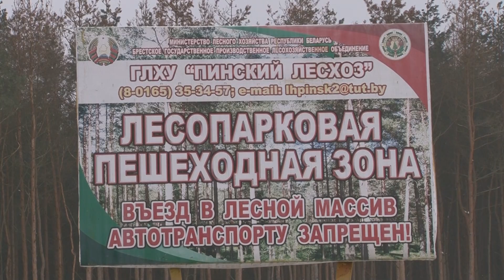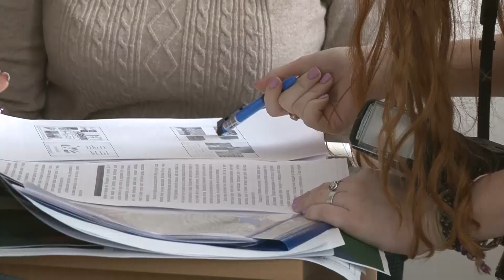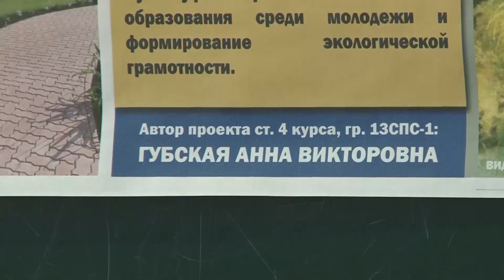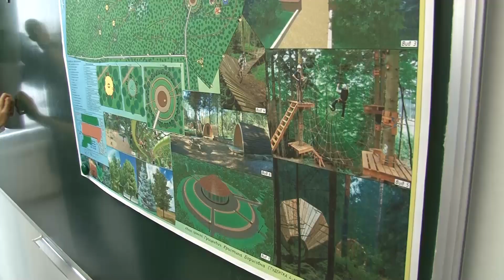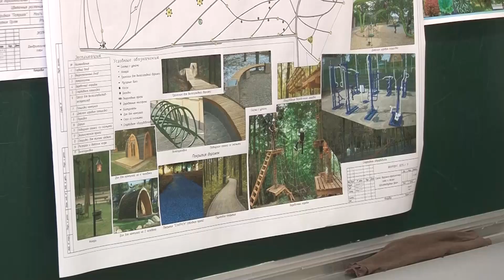Программа "Подробности" 27.01.2017 г. (Конкурс «ЭКО-ПАРК»)